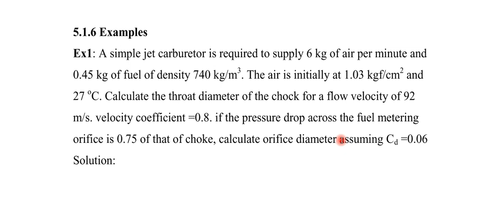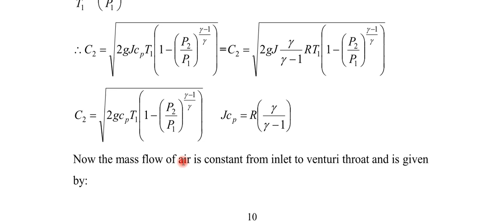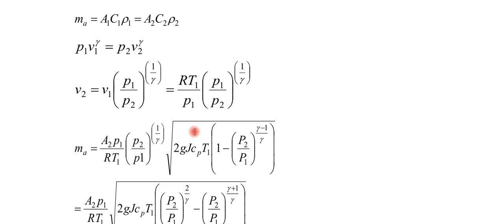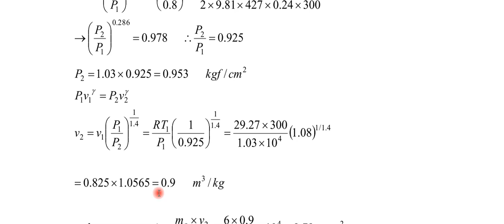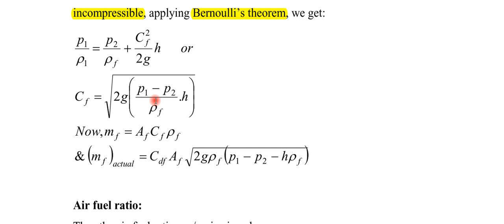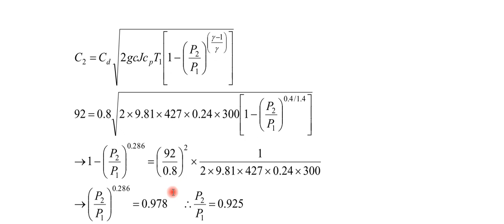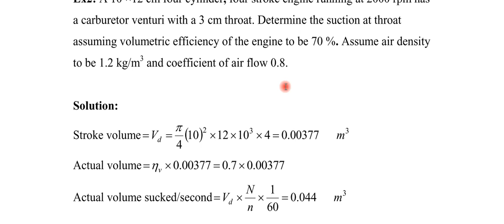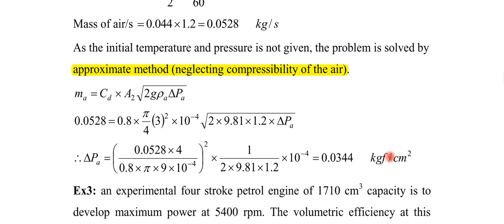Video 16 Examples of Carburetors